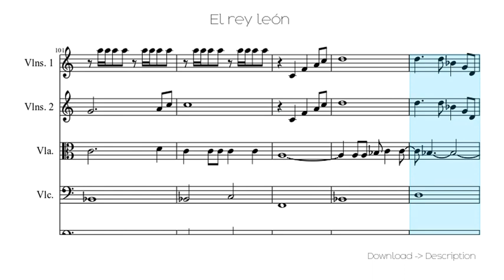🎶 El Rey León 🎸🎸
Sheet for song: 🎶 El Rey León  🎸🎸